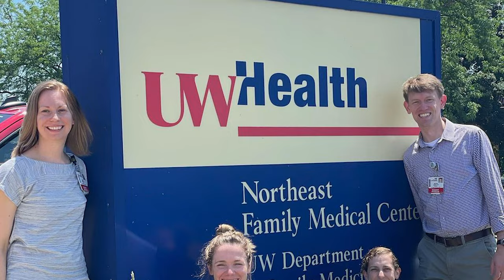Education at the UW–Madison DFMCH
Vice Chair for Education, Ildi Martonffy, MD, describes the educational opportunities that abound at the University of Wisconsin Department of Family Medicine and Community Health.